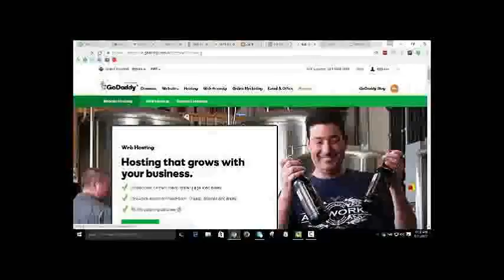Education connection commercial